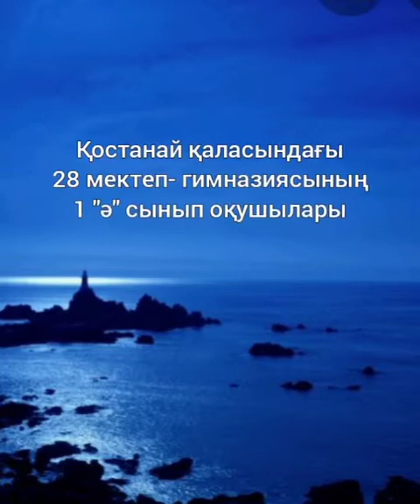Ұлы Абайдың туғанына 175 жыл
28 мектеп-гимназиясының 1 "Ә" сынып оқушылары